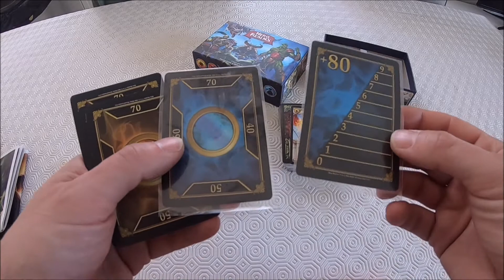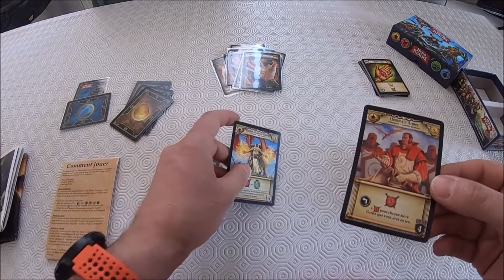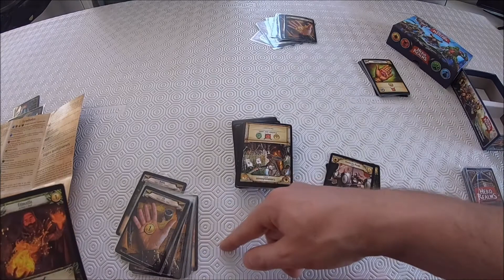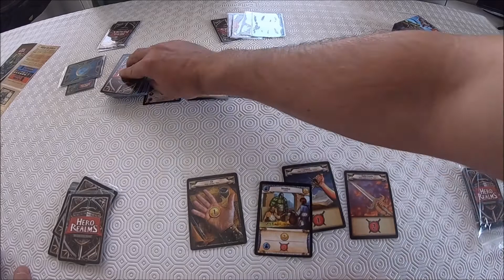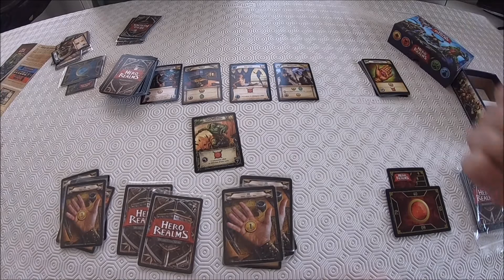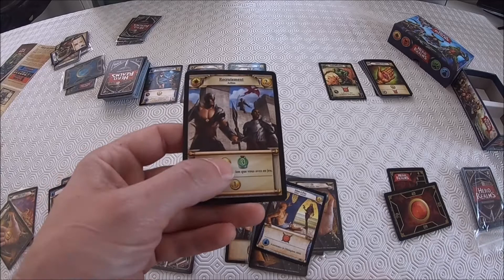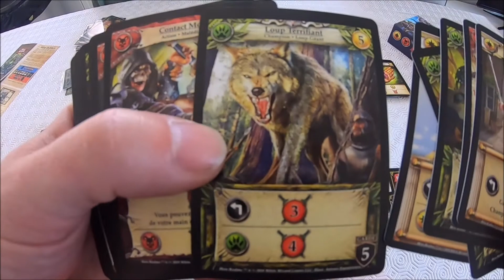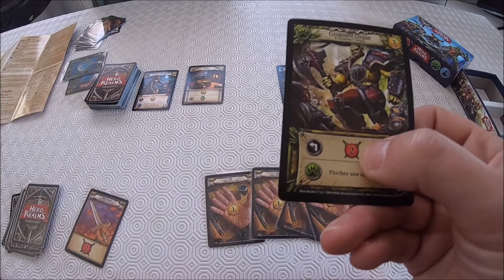HERO REALMS - Comment jouer une partie avec règle du jeu en vidéo.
Aujourd'hui avec Hero Realms, on s'attaque a l'adaptation médiévale fantastique du jeu de deck-building Star Realms.

Découverte du jeu "Hero Realms" de chez l'éditeur IELLO
Présentation et explication du jeu et de ses règles en vidéo.

Auteur du jeu de société Hero Realms : Robert Dougherty, Darwin Kastle

Chaque joueur commence avec un deck de dix cartes contenant de l'or pour les achats et des armes pour le combat. Au fur et à mesure de la partie, vous allez pouvoir acquérir des acquérir des cartes supplémentaires au marché